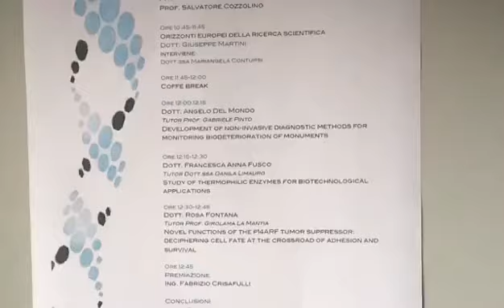Premio EDISES 2018 a tre giovani neo dottorati in Biologia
Nel corso della giornata si è parlato delle nuove posizioni lavorative che si aprono per un dottore di ricerca al termine del proprio percorso e anche di quali nuovi assetti e metodi devono assumere le istituzioni della ricerca e della formazione per adeguarsi ai cambiamenti oggi in prospettiva.